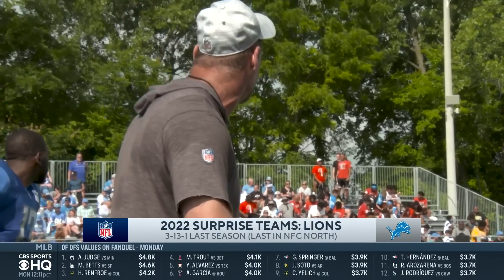NFL News Update: SURPRISE TEAMS, Steelers QBs + Zach Wilson | CBS Sports HQ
Ryan Wilson joins CBS Sports HQ with the latest news around the NFL + his surprise teams for the 2022 season.